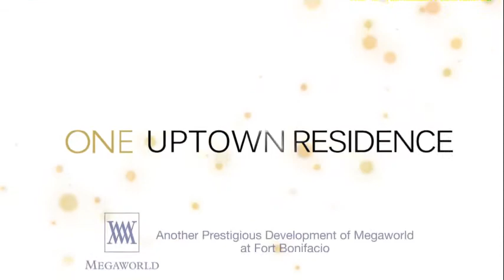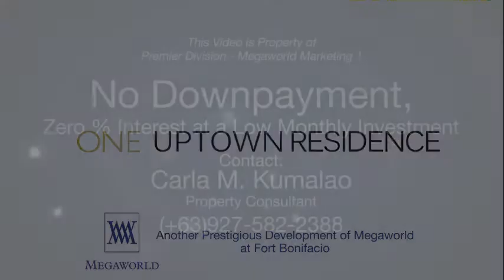One Uptown Residence 1bedroom unit By: Carla Kumalao 0927-5822388